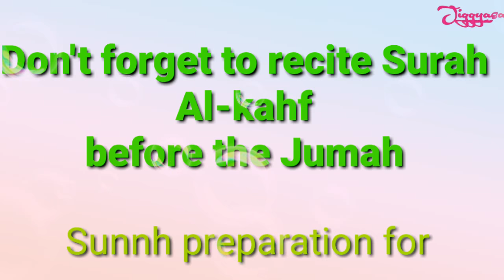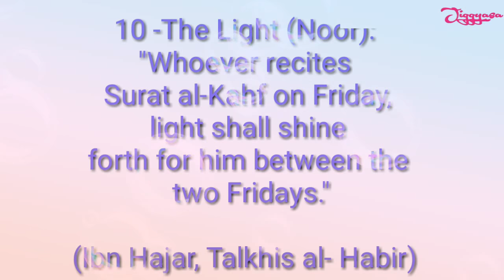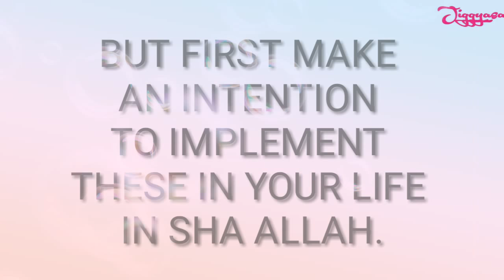Juma (Friday)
Very important information about juma with reference